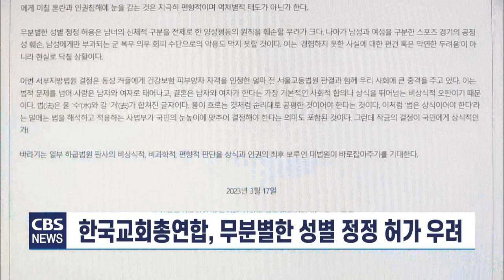[CBS 뉴스] 한교총, 무분별한 성별 정정 허가 우려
서울서부지방법원이 지난달
성전환 수술을 하지 않은 남성에게
여성으로의 성별 정정 신청을 허가한 것과 관련,
한국교회총연합이 우려의 뜻을 밝혔습니다.

한교총은
남성의 가장 기본적인 표지를 그대로 유지한 채
여성으로의 성별 정정을 허가한 것은
성별 결정 기준을 무시하는
월권이자 오만이라고 지적했습니다.

한교총은 이어
"이런 무분별한 성별 정정이 초래할
사회적 혼란과 인권 침해가 우려된다"며
"지극히 편향적이며
역차별적 태도"라고 강조했습니다.

한교총은 또
"무분별한 성별 정정 허용은
남녀의 신체적 구분을 전제로 한
양성평등의 원칙을 훼손할 우려가 크다"며
"상식과 인권의 최후 보루인 대법원이
바로 잡아주기를 기대한다"고 덧붙였습니다.